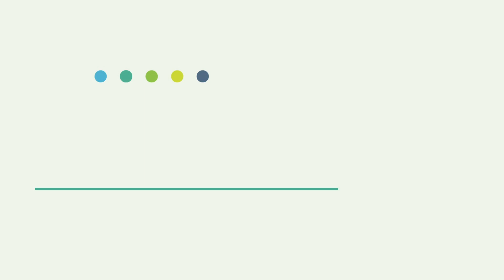How to ensure that open source projects deliver on their full potential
The Digital Service Provider, Episode 1.27

The move by telcos towards using open source projects is picking up pace, with many of them getting further involved with the community. But how do CSPs ensure that open source projects deliver on their full potential and help them achieve their goals and objectives? Furthermore, can we be certain that the community supports continued improvements to the scalability of open source, as its utilisation in the network increases?

Featuring:
Markus Wuepping, Head of Cloud Centre of Excellence, Vodafone
Heather Kirksey, VP, Community and Ecosystem Development, Linux Foundation
Tom Nadeau, Director of NFV Software Engineering, Red Hat
Frederick Kautz, Head of Edge Infrastructure, doc.ai
Taylor Carpenter, Partner, Vulk Cooperative
Alla Goldner, Director of Technology, Strategy and Standardization, Amdocs
Azhar Sayeed, Chief Architect, Red Hat

Filmed at: ONS Europe, Antwerp, Belgium, September 2019